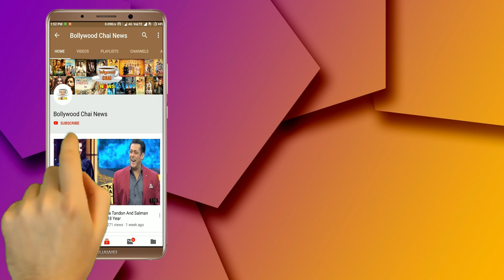Bigg Boss 13 : Bhajan Samrat Anup Jalota Comeback In Salman Khan Show Bigg Boss 13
Bhajan Samrat Anup Jalota to Make Comeback in Salman Khan Show Bigg Boss 13  Know  Truth | Anoop Jalota can be seen once again in Big Boss 13 |